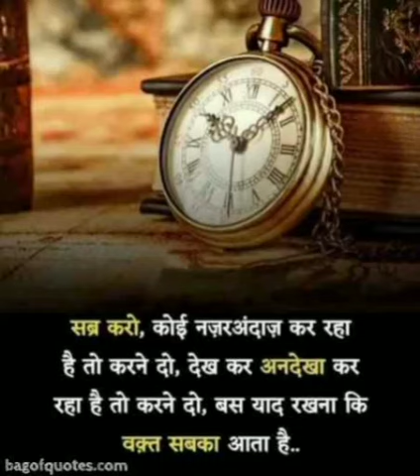upsc bpsc motivation short po co bank ips ias interview ias short